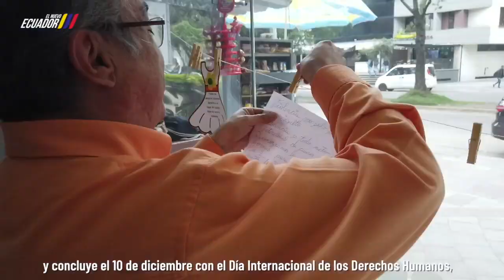MDT Informa 47-23